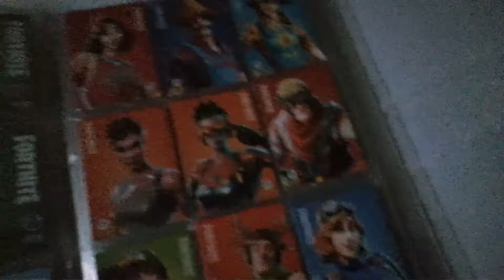Ich zeige euch meine fortnite Karten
Ich zeige euch
 meine fortnite Karten und hoffe euch gefällt das Video und das nächste Mal geht's weiter